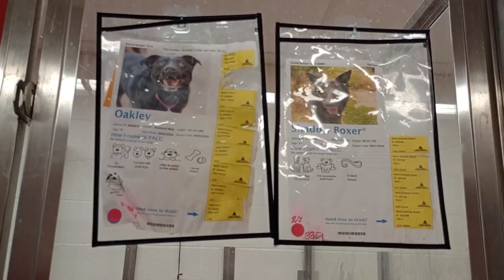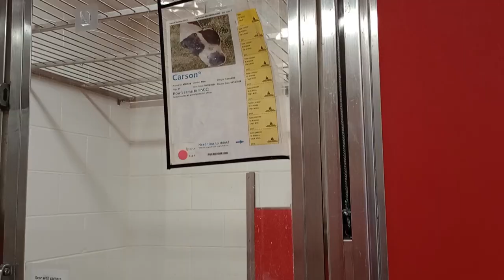Shadow Boxer-long haired boy with brown 4y A837298 Oakley 5y A846820 kennel 62 pod 3 PACC shelter131